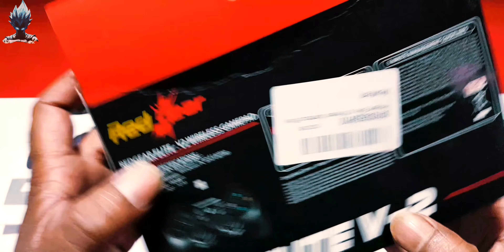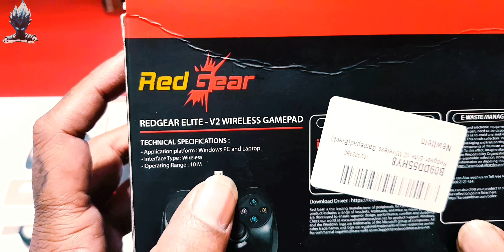Best Wireless Gamepad For Android TV And PC / Redgear Elite V2 Wireless Gaming Controller Unboxing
Redgear Elite v2 Wireless Gamepad with 2.4GHz Wireless Technology, 2 Digital triggers, 2 Analog Sticks, Integrated Dual Intensity Motor for PC

• Redgear Elite v2 Gamepad comes with wireless technology and           supports up to 10 metres range
• Dual intensity motor which allows a realistic gaming experience.
• X input and direct input compatible gamepad.
• The gamepad comes with a strong durable build for long and rough              gaming sessions.
• 1 year warranty. Warranty is covered only against manufacturing defects , physical damage is not covered under warranty